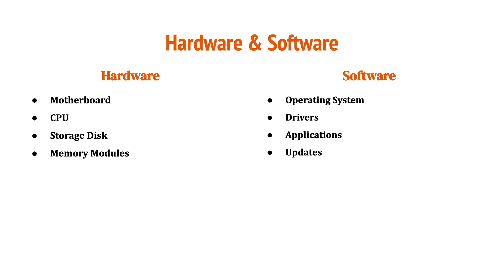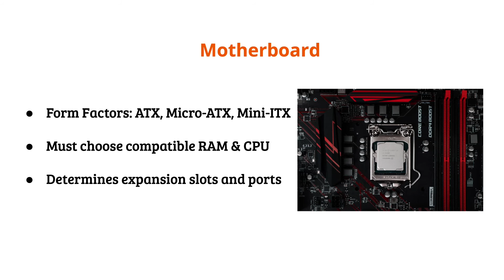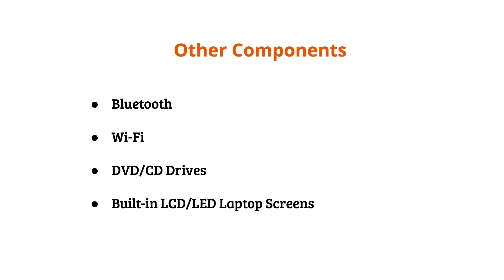Computer Hardware Introduction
This video is an introduction to the Computer Hardware series of videos. In this series you will learn the basic of computer hardware components such as the motherboard, CPU, hard disk drives, RAM, graphic cards, and many other components.

These video are great for anyone looking to take an entry-level IT certification exam such as the CompTIA IT Foundations+ exam or the CompTIA A+ exam. You can also watch these videos if you are just looking to be more familiar with computer components.

0:00 Introduction
0:29 Learning Objectives
0:49 Certification Exam Topics
1:12 What is a computer system?
1:52 CPU
2:03 Hard Disk
2:13 RAM
2:29 Motherboard
2:53 Other components
3:01 Summary
3:19 Discussion Question